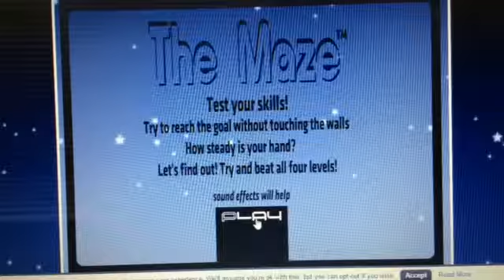Scary maze game gameplay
This is my final Halloween game video hope that jumpscare got you guys